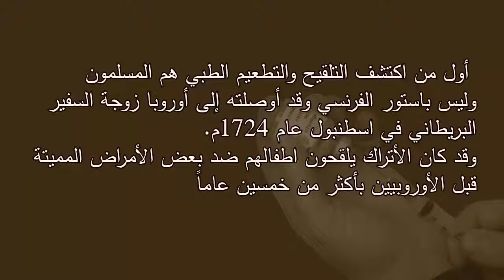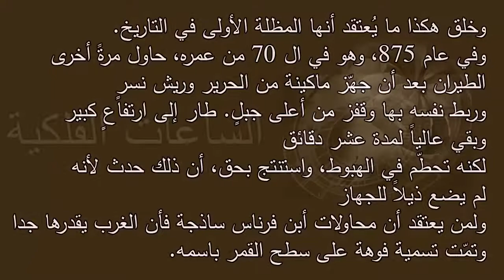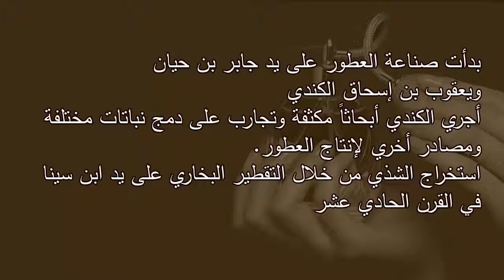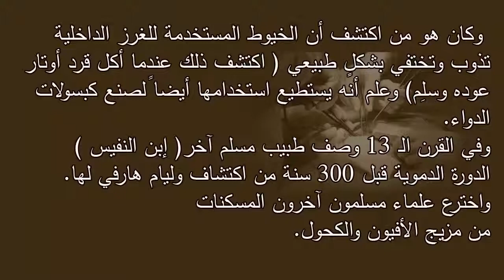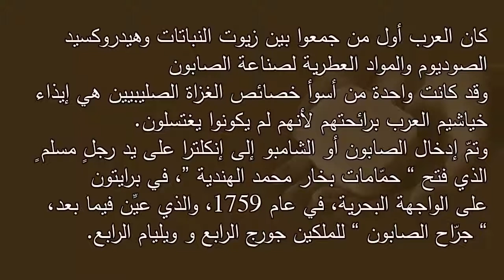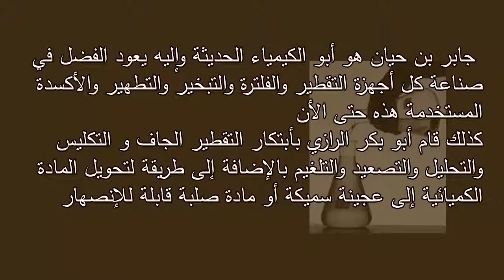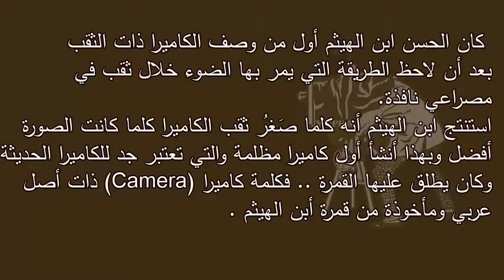ما الذى أخترعه المسلمون ؟ [ فيديوهات جميلة ، عجيبة ، محرجة أحيانا 2015 ] [ الجديد 2015 ]